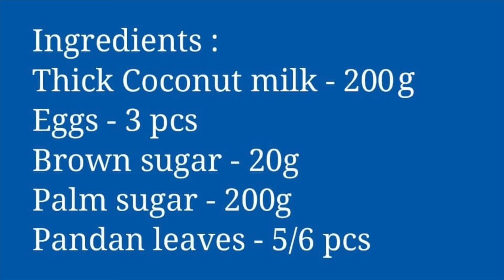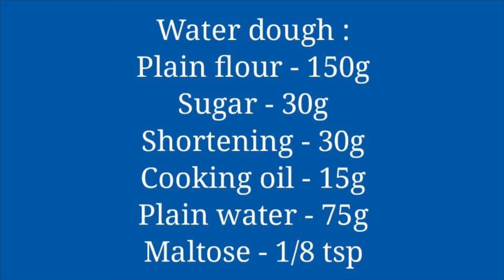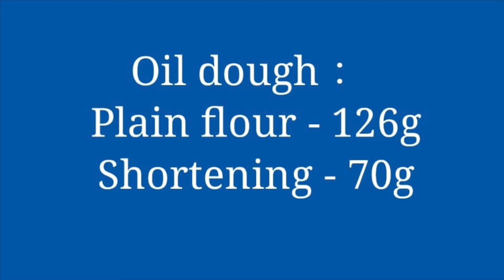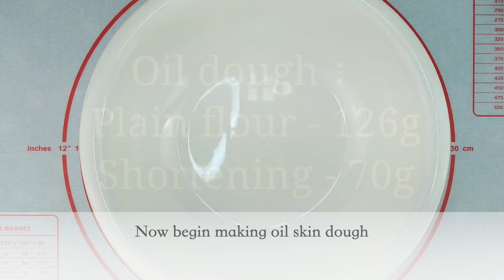Hainanese Kaya Jam + Kaya Puffs, smooth, creamy kaya, without cooked caramel, flaky crispy pastry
Quick method recipe for Hainanese kaya: smooth, creamy, and made without cooked caramel. Kaya Puffs, also known as Kaya Kok, are a popular puff pastry in Southeast Asia. They feature a multi-layered, flaky, and crispy pastry filled with rich and creamy kaya jam—definitely a must-try!

00:51 - Ingredients
02:46 - Water dough
03:55 - Oil dough